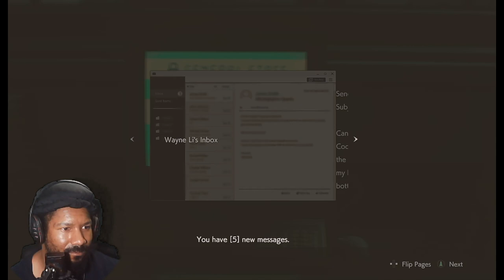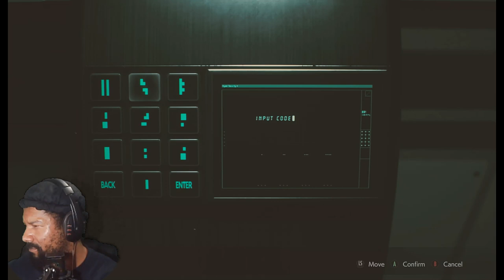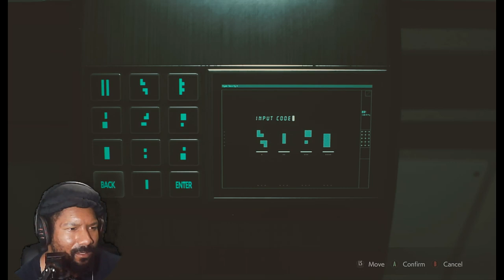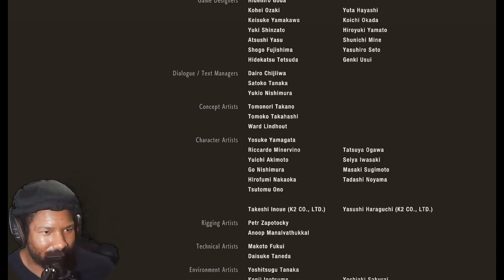LEON VERSUS TWO BOSSES IN ONE CLIP | Resident Evil 2 Remake - Leon Story Finale